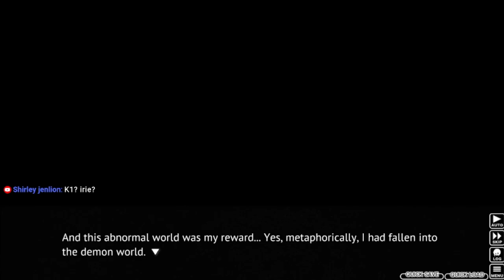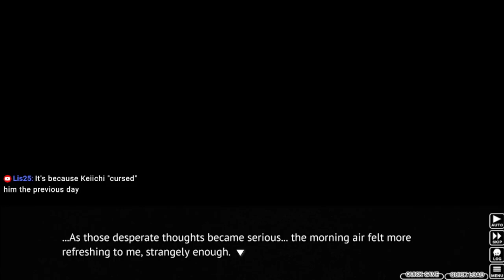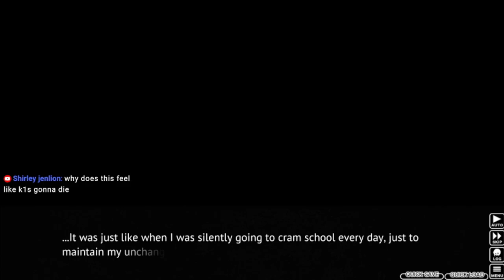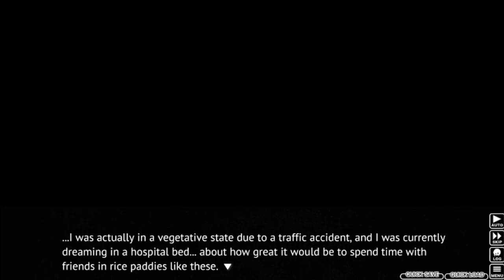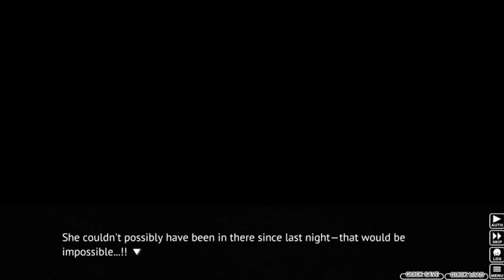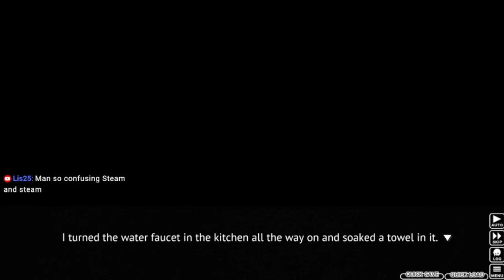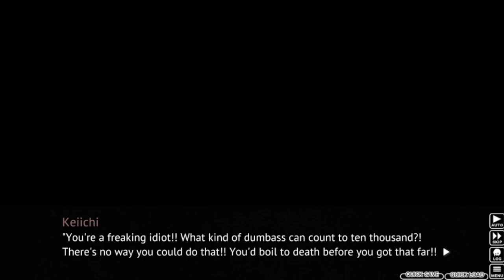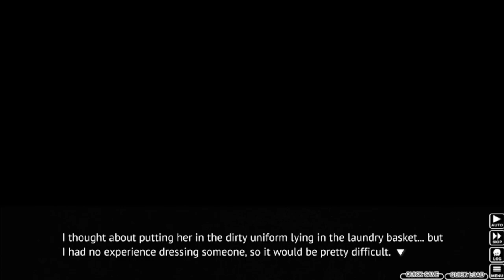Higurashi When They Cry 86 - WE GOTTA HELP HER!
Well, things just got a lot more urgent.